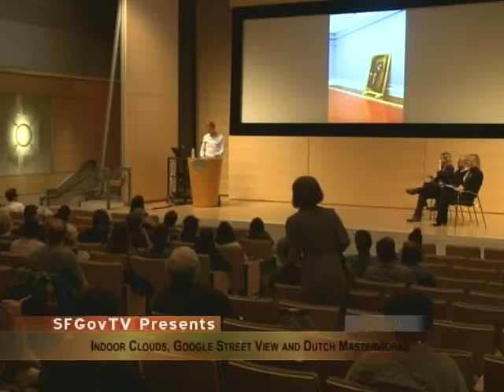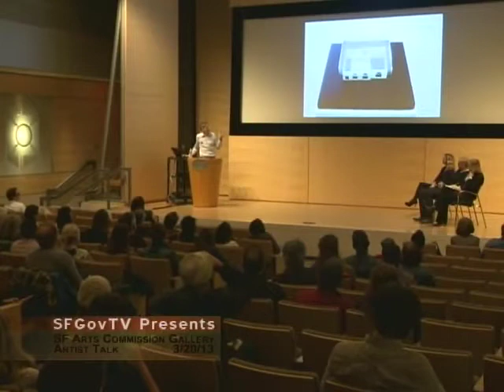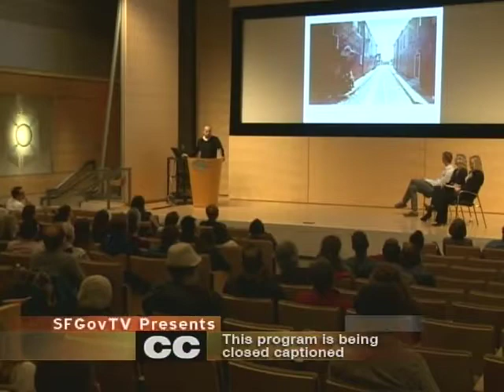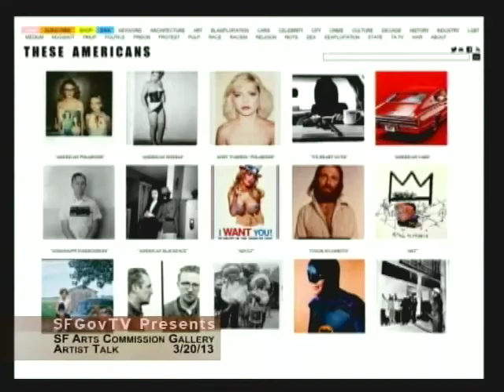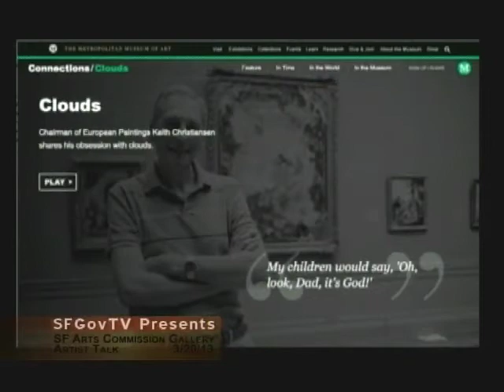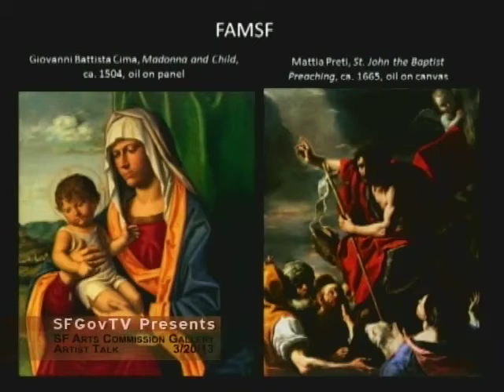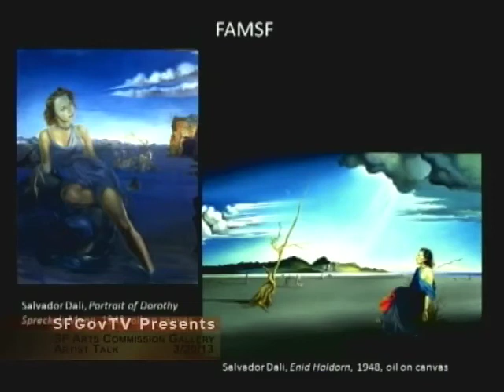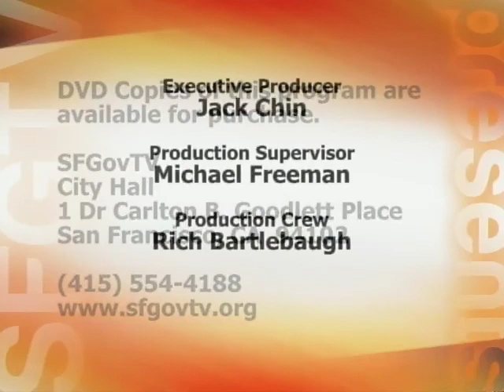Indoor Clouds, Google Street View and Dutch Masterworks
The SFAC Galleries brings together the de Young Museum's special exhibition Girl with a Pearl Earring: Dutch Paintings from the Mauritshuis assistant curator Melissa Buron of the Fine Arts Museums of San Francisco, and renowned photographer Doug Rickard to expand the dialogue around the exhibited works of Dutch installation artist Berndnaut Smilde, who will be visiting from Amsterdam. Moderated by Galleries Director and exhibition curator Meg Shiffler, the panel draws conversational threads that enliven a broad discussion around major themes such as documentation, site, ephemerality vs. permanence, and "truth" in image making. This program is made possible through the generous support of the Graue Family Foundation.